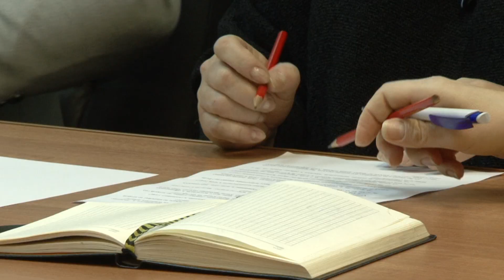Как изменится Старый Оскол в 2020 году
Завершение ремонта всех медицинских учреждений Старого Оскола, открытие дворца культуры Комсомолец, создание нового музея - это только часть тем итоговой пресс-конференции главы администрации Старооскольского городского округа. За два часа Александру Сергиенко было задано более двух десятков вопросов. Подробности в сюжете.